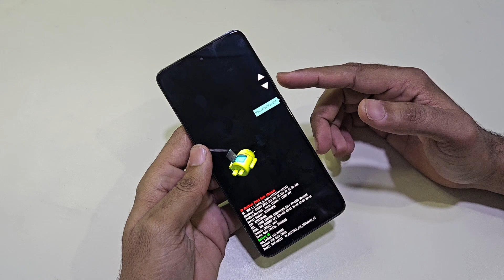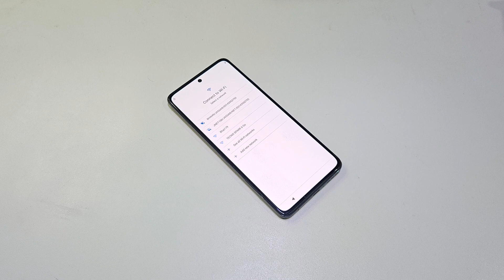Moto G24 Hard Reset Unlock Forgot Pattren Password Unlock